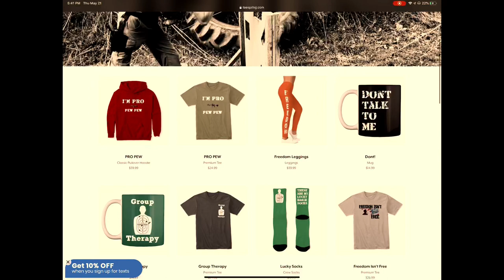How to be a Tactical Douchebag!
In this video we have fun, blowing off steam, and allowing the creative juices to flow!